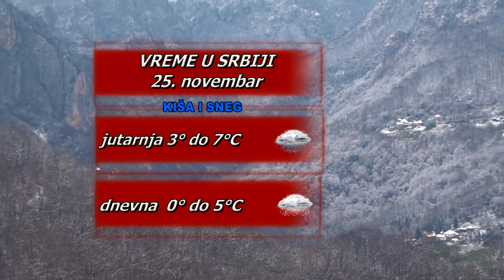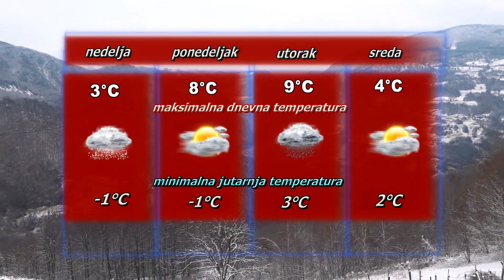Vremenska prognoza za 25. novembar 2023.